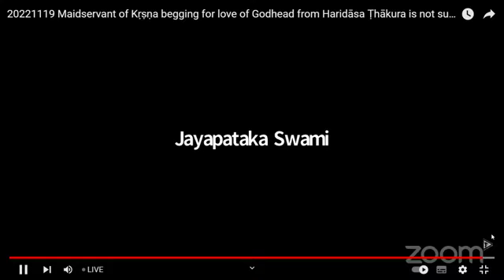শ্রীকৃষ্ণচৈতন্য লীলা প্রবচন, ১৯-১১-২০২২ কৃষ্ণদাসী মায়াদেবীর কৃষ্ণপ্রেম ভিক্ষা কোন আশ্চর্যের বিষয় নয়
শ্রীকৃষ্ণচৈতন্য লীলা সংকলন প্রবচন, ১৯শে নভেম্বর, ২০২২
আজকের অধ্যায় - কৃষ্ণদাসী মায়াদেবীর কৃষ্ণপ্রেম ভিক্ষা কোন আশ্চর্যের বিষয় নয়